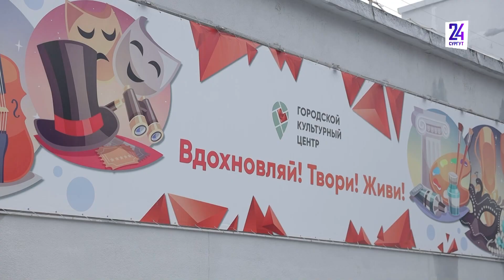XXI Городской фестиваль "Театральная весна - 2023"